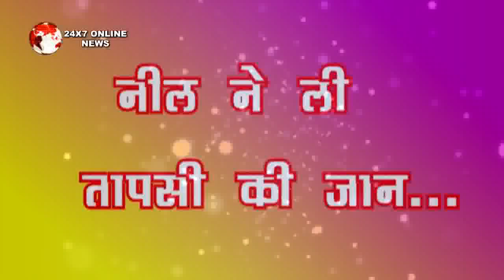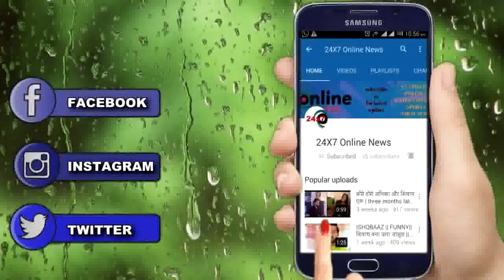KUNDALI BHAGYA ||सोमवार || NEEL ने ली TAPSI की जान, SRISTHI के उड़े होश